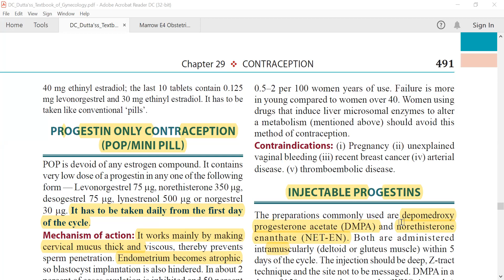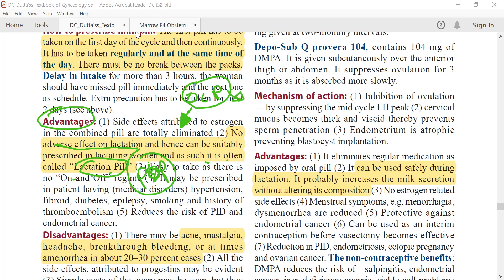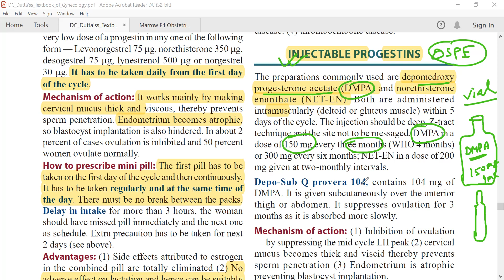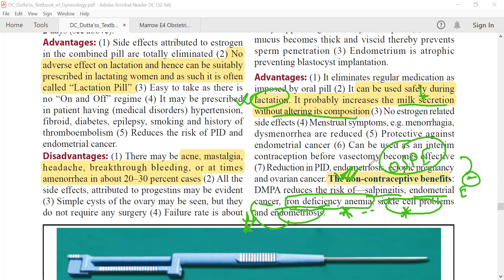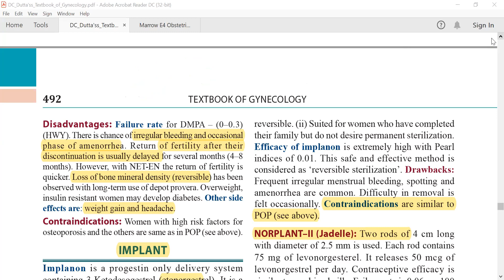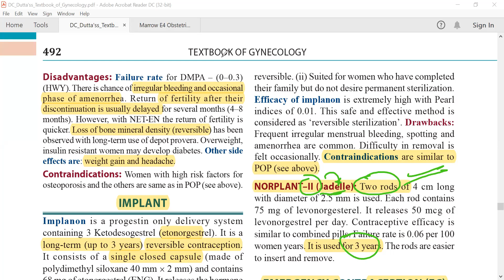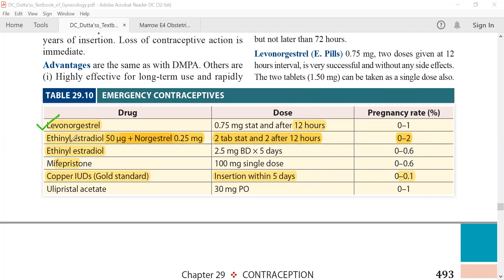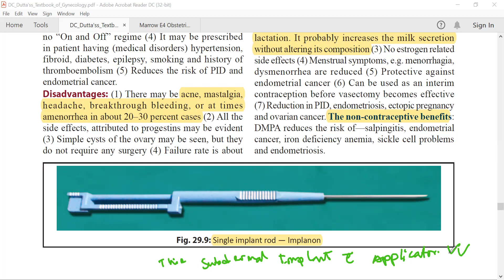Hormonal Contraceptive POP,DMPA,IMPLANON